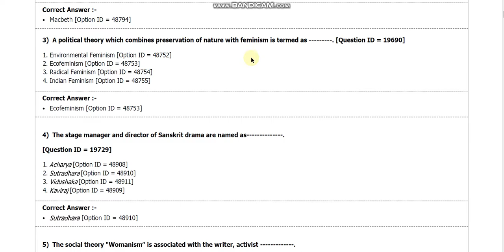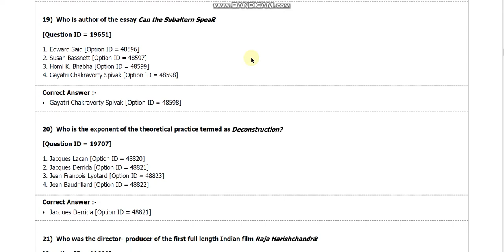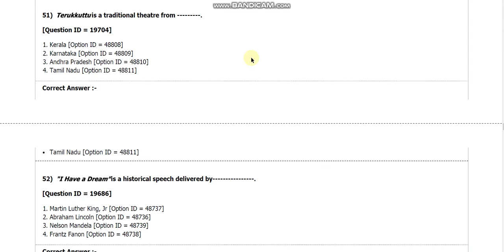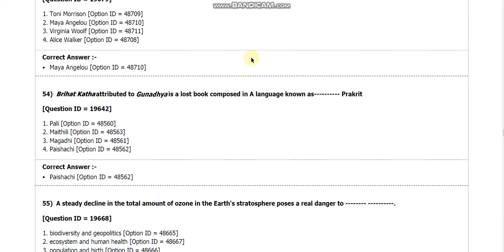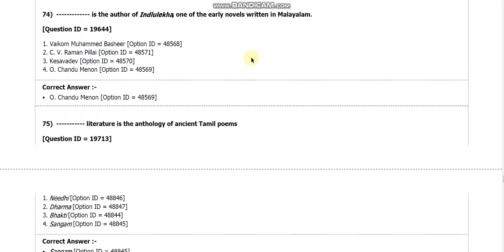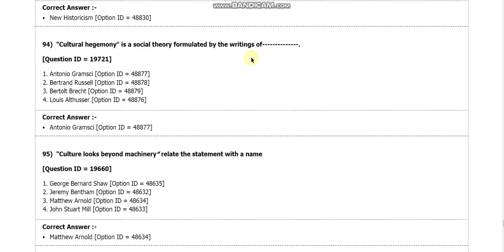DU MA comparative indian literature entrance paper 2018 by hitesh kumar from delhi universitry